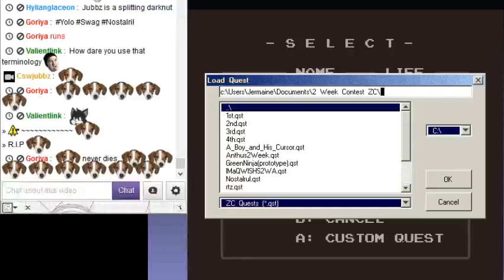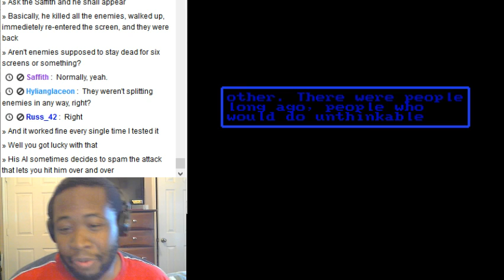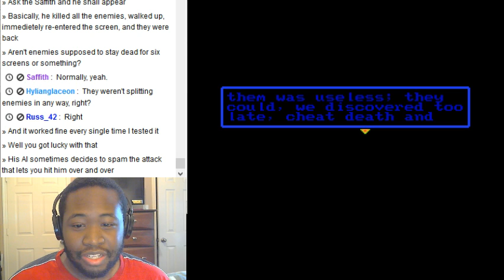Vault of Souls Part 1